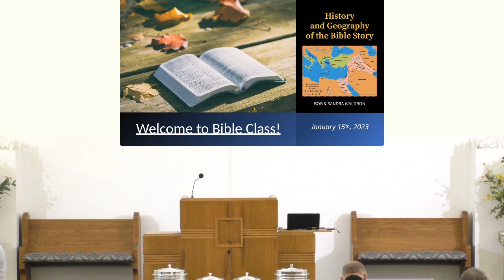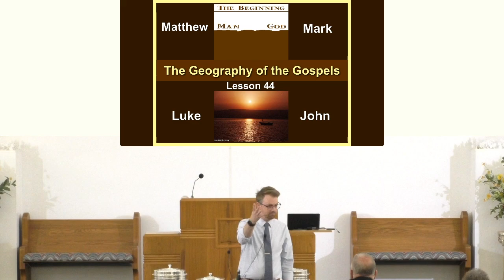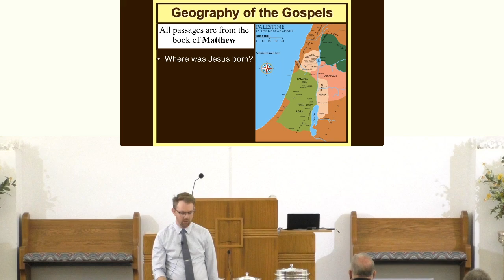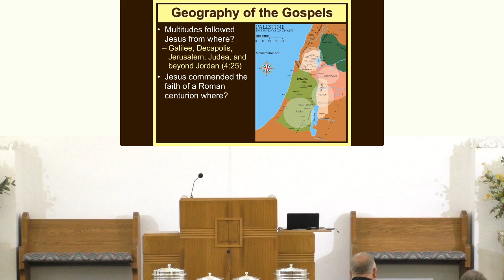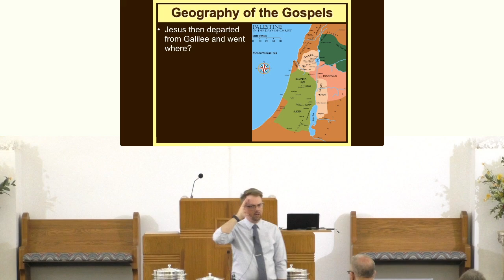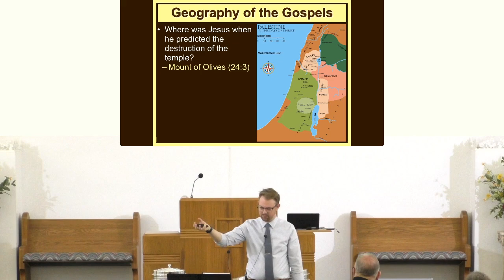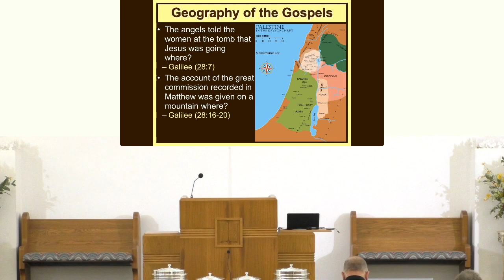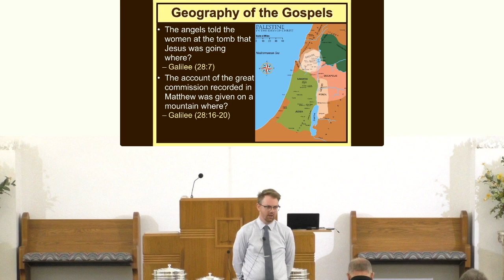Sunday Adult Bible Class 01/15/23